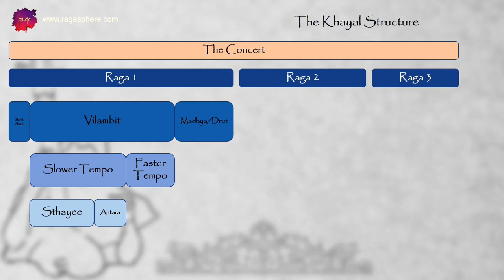Understanding Indian Classical Music: What exactly is 'Khayal'?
Samvaad is a weekly Video digest created by Nitin Amin and Suhas Kirloskar for Ragasphere to help people experience Indian Classical Music Better.

In this third video, we explain what is the Khayal form of presentation in Indian Classical Music.